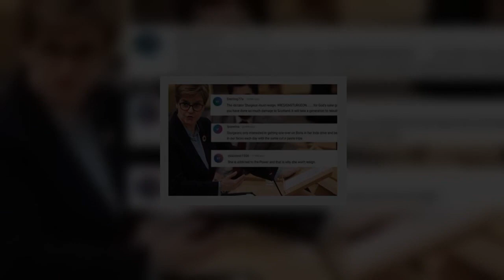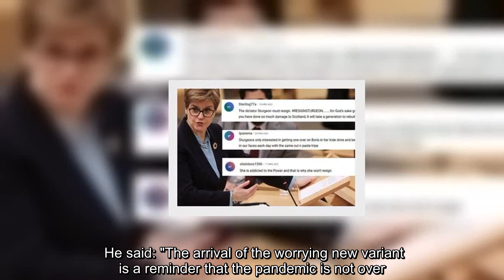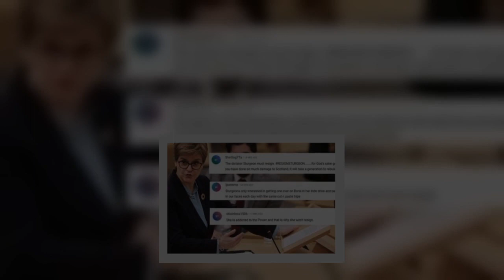'Why are you supporting him?!' Lammy skewered over Labour backing Johnson's Covid rules